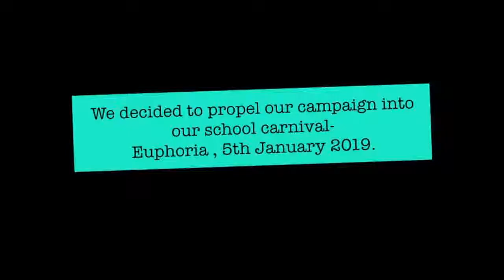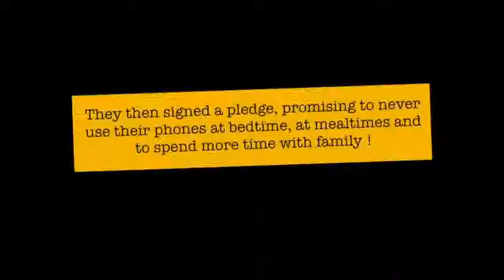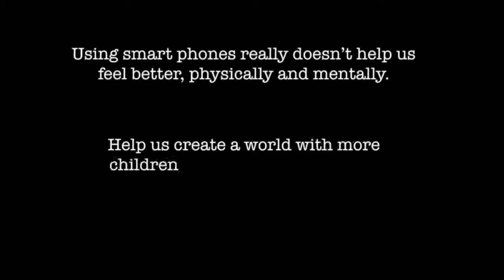Service learning program on Smartphone Addiction Oasis International School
" I'm a smart kid, Not a smartphone kid " is an initiative taken up by the students of Grade 2, Oasis International School, Bangalore to create more awareness amongst students and their parents on how using smartphones can corrupt our lives and give us lesser time to enjoy what matters - Family.  We at Oasis International School  aspire to create a world where more children can grow without the constant help of a smart device.